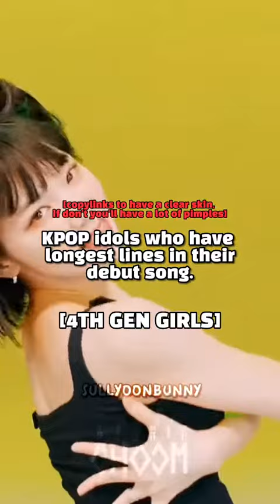Kpop Idols who have longest lines in their debut song (4th gen girls)